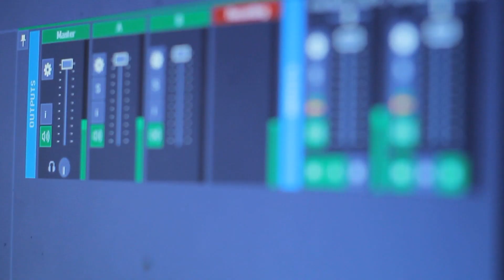Итоги PenuelConf-2021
Молодежная Дальневосточная конференция «Пенуэл», которая в этом году впервые проходила в двух форматах: офлайн и онлайн, собрала более  500 участников из 17 стран.

5 января, несмотря на праздники и карантинное время, в разных городах Дальнего Востока собралось более ста молодых людей, а ZOOM-подключение и прямой эфир расширил количество и географию участников.